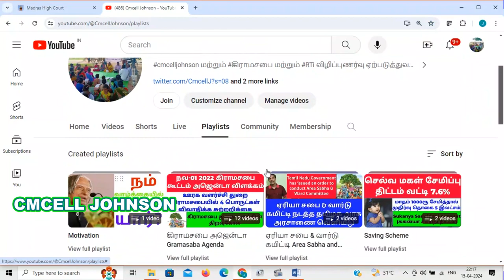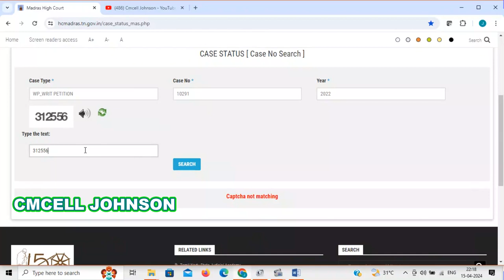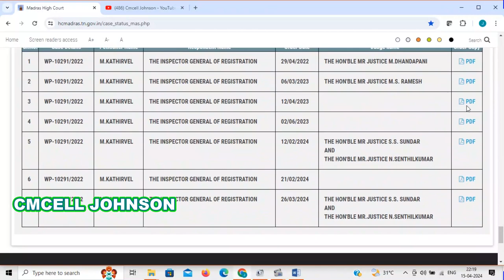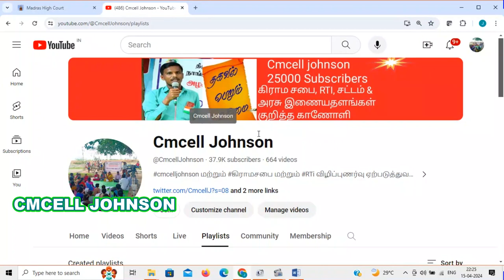மோசடி பத்திரம் ரத்து -77A case Larger Bench-Case status 15.04.2024 விசாரணை | fraudulent document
fraudulent document | Larger Bench-Case status | மோசடி பத்திரம் ரத்து -77A தேதி 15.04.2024  விசாரணை வழக்கு விபரம் W.P.No.10291 of 2022, etc. and batch
(Registration Act Batch)

fraudulent document | Larger Bench-Case status | மோசடி பத்திரம் ரத்து -77A தேதி 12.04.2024  விசாரணை வழக்கு விபரம் W.P.No.10291 of 2022, etc. and batch
(Registration Act Batch)

fraudulent document | Larger Bench-Case status | மோசடி பத்திரம் ரத்து -77A தேதி 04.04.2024  விசாரணை வழக்கு விபரம் W.P.No.10291 of 2022, etc. and batch
(Registration Act Batch)

fraudulent document | Larger Bench-Case status | மோசடி பத்திரம் ரத்து -77A தேதி 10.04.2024  விசாரணை வழக்கு விபரம் W.P.No.10291 of 2022, etc. and batch
(Registration Act Batch)

Registrar to inquire into cancellation of fraudulent deed-Interim injunction 77A-Interim order-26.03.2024 fraudulent document மோசடி பத்திரம் ரத்து தொடர்பாக சார்பதிவாளர் விசாரணை செய்ய-இடைக்கால தடை உத்தரவு

மோசடி பத்திரம் ரத்து விசாரணை-இடைக்கால தடை உத்தரவு

W.P.No.10291 of 2022, etc. and batch
(Registration Act Batch) order copy link